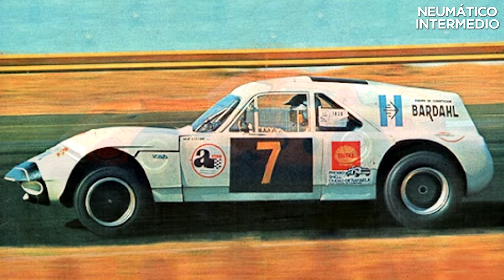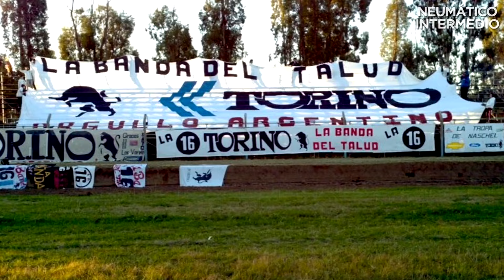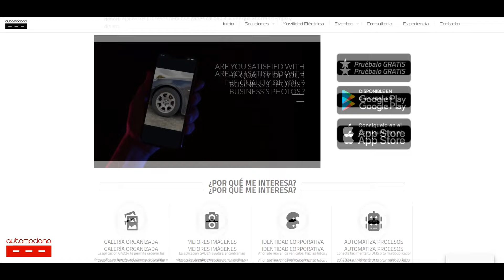🤔 TURISMO CARRETERA 2024 GUIA: HISTORIA │ ¿CÓMO FUNCIONA? │ NUEVOS MODELOS 2024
En el vídeo de hoy encontrarás todo lo que tienes que saber sobre el Turismo Carretera argentino. Desde sus inicios, u formato de campeonato, así como de cada fecha y lo más importante para introducirte en la categoría automovilística más antigua del mundo. En este 2024, la categoría atravesará un cambio histórico que también repasaremos en esta guía.

EDITORES 🎥

Intro - 00:00
Historia - 00:52
Formato campeonato - 03:28
Formato de fin de semana - 06:16
Marcas y modelos de coches - 08:26
Pilotos destacados - 10:21
Circuitos - 11:41
Despedida - 12:28

⬇️ MÁS VIDEOS NUESTROS ⬇️

🤔 FORMULA E 2024 GUIA: NOVEDADES │ ¿CÓMO FUNCIONA? │ TODO LO QUE NECESITAS SABER